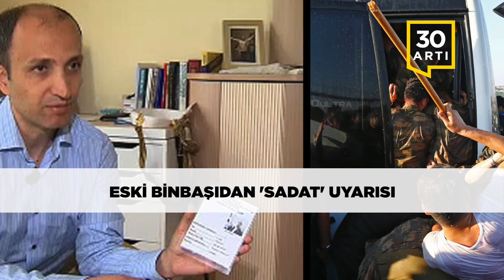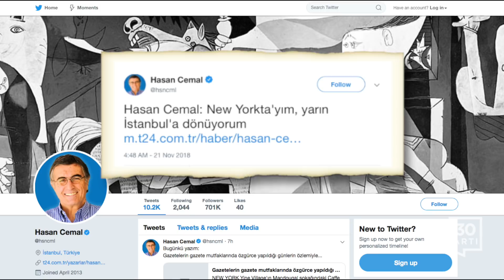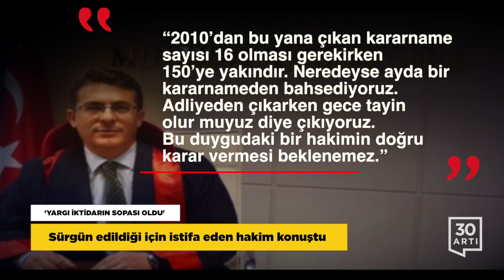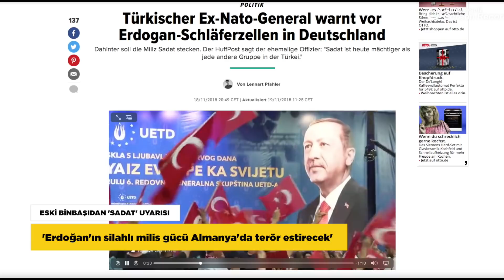SADAT Avrupa’da…Zonguldak’ta grizu…Şemdinli davası…Hasan Cemal aranıyor mu…Yemen ölüyor…Yargı sopası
ZONGULDAK’TA MADEN FACİASI
Göçük altından 3 maden işçisinin cansız bedenleri çıkartıldı

Zonguldak’ın Kilimli ilçesinde özel bir maden ocağında  grizu patlaması meydana geldi. Patlamanın ardından işçilerden bazıları oksijen maskelerini takarak dışarı çıkmayı başarırken 5 işçi ise ocakta mahsur kaldı. Patlamanın hemen ardından maden işçileri, vücutlarında yanıklar oluşan iki arkadaşlarını ocaktan çıkardı ancak daha içerde olan diğer 3 işçiye ulaşılamadı. Ailelerin endişeli bekleyişleri içinde saatler süren çalışmaların ardından 3 maden işçisinin cansız bedenleri, gözyaşları içinde ocaktan çıkartıldı.

‘HASAN CEMAL’E YAKALAMA KARARI’ İDDİASI
Gülen cemaati soruşturması gerekçesiyle!..

AKP iktidarına yakın bir gazetede, Hasan Cemal hakkında yakalama kararı olduğu iddia edildi. Haberde ‘“Gülen cemaatinin medya yapılanmasında yer aldığı’ gerekçesiyle hakkında yakalama kararı bulunan Hasan Cemal (…)” ifadelerinin kullanılması dikkat çekti. Gazeteci-yazar Hasan Cemal’in avukatı Fikret İlkiz, sözkonusu iddiaya ilişkin “Bizim elimizde ve bilgimiz dahilinde bir yakalama kararı yok. Bilgi almak isteyenler, soruyu, bunu yazan, bu iddiayı öne süren gazeteciye sorsunlar” açıklaması yaptı. T24’teki son yazılarında bir haftadır New York’ta olduğunu belirttiğini hatırlatan Hasan Cemal de perşembe sabahı İstanbul’da olacağını duyurdu.

‘YARGI İKTİDARIN SOPASI OLDU’
Sürgün edildiği için istifa eden hakim konuştu

Ceza kanununun “Cumhurbaşkanına hakaret” suçlamasını düzenleyen 299. Maddesini Anayasa Mahkemesi’ne götürmesinin ardından İzmir’den Trabzon’a sürülen Hakim Murat Aydın, görevinden istifa etti. Yargının sopa haline getirildiğini belirterek hakimlikten istifa eden Murat Aydın, “2010’dan bu yana çıkan kararname sayısı 16 olması gerekirken 150’ye yakındır. Neredeyse ayda bir kararnameden bahsediyoruz. Adliyeden çıkarken gece tayin olur muyuz diye çıkıyoruz. Bu duygudaki bir hakimin doğru karar vermesi beklenemez” sözlerini kullandı. Artı Gerçek’e konuşan ve bir dönem OHAL kararnamesi ile kapatılan YARSAV’ın Başkan Yardımcılığını da yapan Aydın, başta iktidar olmak üzere herkesin yargı bağımsızlığına ihtiyacı olduğunun altını çizdi ve “Eğer hukuk güvenliği ve yargı bağımsızlığı yoksa, iktidar ortaya çıkan her kötülüğün sorumlusu haline gelir” dedi.

ESKİ BİNBAŞIDAN ‘SADAT’ UYARISI
‘Erdoğan’ın silahlı milis gücü Almanya’da terör estirecek’

NATO’da görevli iken Türkiye’ye çağrılıp tutuklanan, 1,5 yıla yakın cezaevinde kaldıktan sonra yurt dışına çıkan eski subay Cafer Topkaya, Erdoğan iktidarının silahlı milis gücü SADAT’ın Almanya’da operasyonlar yapmaya hazırlandığını öne sürdü. Huffington Post’a konuşan eski binbaşı, AKP iktidarının Almanya’da uyuyan hücrelerinin bulunduğuna dikkat çekti ve ‘Ordu içindeki bir arkadaşım bana SADAT’ın Avrupa’da muhaliflere yönelik operasyon girişiminde bulunduğunu aktardı. Arkadaşım ordu içindeki güvenilir bir kaynak. Ayrıca Sadat’ın Anadolu Ajansı üzerinden Avrupa’daki uyuyan hücrelerine mesaj gönderdiğini de belirtti” sözlerini kullandı. Cafer Topkaya, MİT’in Kosova ve Afrika’da yaptığı kaçırma operasyonlarının benzerini Batı Avrupa ülkelerinde de yapabileceğini söyledi.

YEMEN’DE ACI TABLO
3 yılda 85 bin çocuk açlıktan öldü!

Uluslararası yardım örgütü Save the Children, Yemen’de 3 yıldır süren savaşta yetersiz beslenme nedeniyle hayatını kaybeden 5 yaş altı çocukların sayısının yaklaşık 85 bin olabileceğini açıkladı. Yardım kuruluşunun Yemen Direktörü, “Yetersiz beslenme nedeniyle hayatını kaybeden çocuklar çok acı çekiyor çünkü iç organları yavaş yavaş iflas ediyor. Bağışıklık sistemleri çok zayıf ve enfeksiyonlara çok açıklar. Bazıları ağlayamayacak kadar zayıf. Aileler, çocuklarının gözlerinin önünde eriyip bittiğine şahit oluyor ve hiçbir şey yapamıyor” sözlerini kullandı. Savaş ve Suudi Arabistan öncülüğündeki koalisyon güçlerinin uyguladığı abluka nedeniyle ülkede son yüzyılın en büyük gıda krizi yaşanıyor. Birleşmiş Milletler de geçen ay yaptığı açıklamada yaklaşık 14 milyon Yemenli’nin açlık tehlikesiyle karşı karşıya olduğunu belirtmişti.

ŞEMDİNLİ DAVASI 13. YILINDA
Seferi Yılmaz: AKP, Ergenekonla uzlaşınca...

Hakkâri’nin Şemdinli ilçesinde, 9 Kasım 2005'te Seferi Yılmaz’a ait Umut Kitabevi’ne bomba atılması ile ilgili davanın yeniden görülen duruşması Van 1'inci Ağır Ceza Mahkemesi’nde gerçekleştirildi. Mahkemede söz alan Umut Kitabevi’nin sahibi Seferi Yılmaz, sanıklar hakkında yeterli araştırma yapılmadığını söyledi. Mahkemenin  duruşmayı 28 Şubat 2019 tarihine ertelemesinin ardından Artı Gerçek’e konuşan ve davanın mahkemeler arasında gidip geldiğini belirten Seferi Yılmaz, ’Suç delilleri ortada. Araçlarda silah ve patlayıcı maddeler ele geçirilmiş. Bu organize bir suçtur. Bu davanın sürüncemede kalmasının nedeni de AKP’nin Ergenekonla uzlaşmasıdır” sözlerini kullandı.